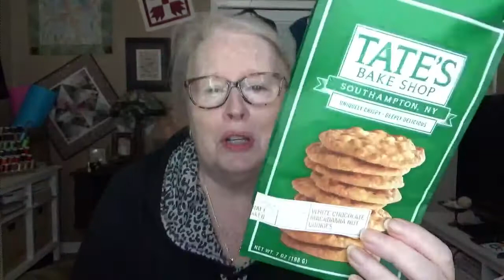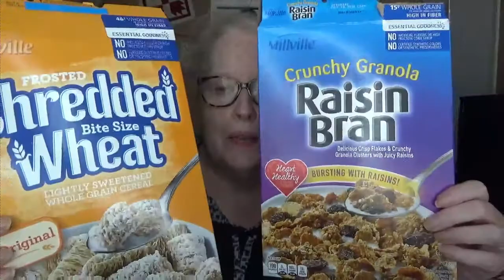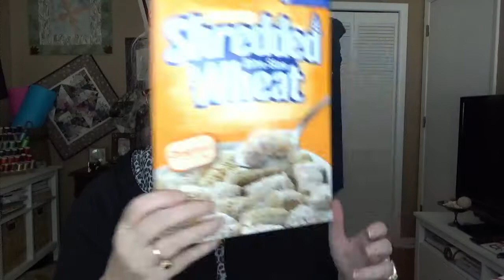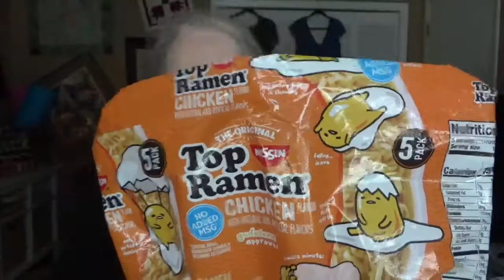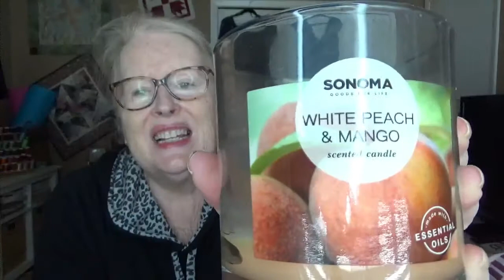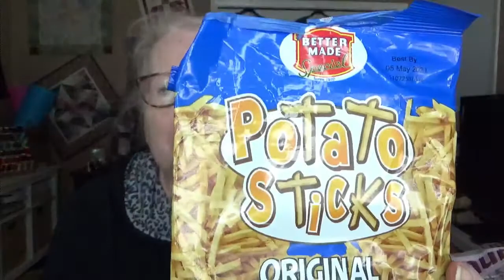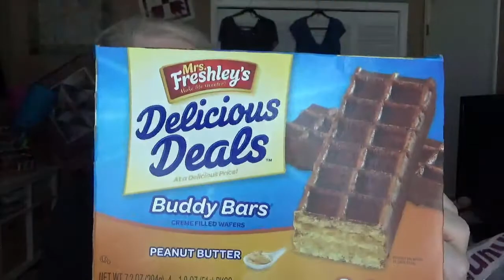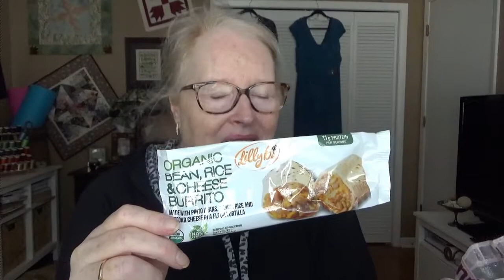Empties from 2020 (and my opinions)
I'm not good at saving empties but I tried. Here's a few from 2020. Will fill in related links below as I have time and can find them:
Tarte Lipsticks
Lash Serum
Tate's Bake Shop cookies
Pains au chocolat
Tropical Getaway candle
Top Ramen is $6.95 on Amazon
Potato Sticks
Mrs. Freshley's has a HUGE product line
Foster Farms has a large line too
Several of the food items I refused to include because they were awful ;-)